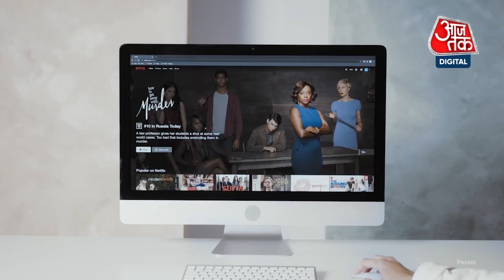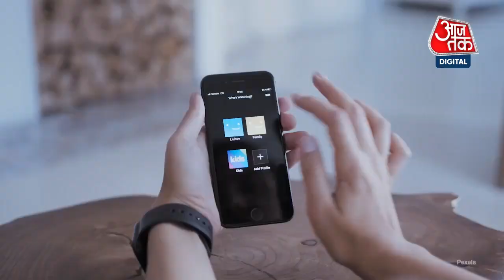कहीं आप तो नहीं Share करते हैं Netflix का Password?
क्या आप भी दोस्तों के साथ शेयर करते हैं Netflix का पासवर्ड? कंपनी जल्द चार्ज कर सकती है ज़्यादा पैसे. कंपनी के प्रोडक्ट इनोवेशन डायरेक्टर Chengyi Long ने बताया कि पासवर्ड शेयरिंग काफी पॉपुलर है. लेकिन, इस वजह से ये भी कंफ्यूजन है कि Netflix पासवर्ड को कैसे और कब शेयर किया जाए. इस वजह से अकाउंट को हाउसहोल्ड के बीच ही शेयर किया जाता है जिससे नए टीवी और फिल्म पर इनवेस्ट करने पर असर पड़ता है. Netflix दो नए फीचर को आने वाले हफ्ते में टेस्ट करने वाला है. इसमें एक फीचर Extra Member है जिससे अकाउंट होल्डर दो एडिशनल मेंबर को ऐड कर सकते हैं. लेकिन, ये फ्री नहीं होगा. कंपनी इसके लिए हर मेंबर से चार्ज लेगी. देखें ये वीडियो